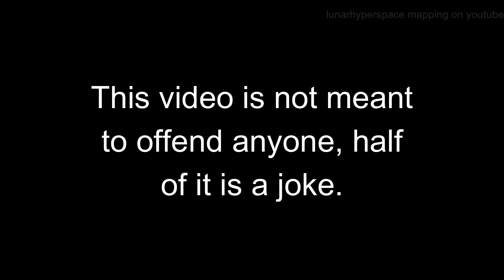13 Ways to take out the transformer in the Deposit [Roblox entry point]